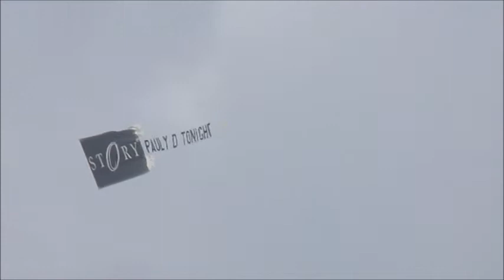suga tape 30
in miami